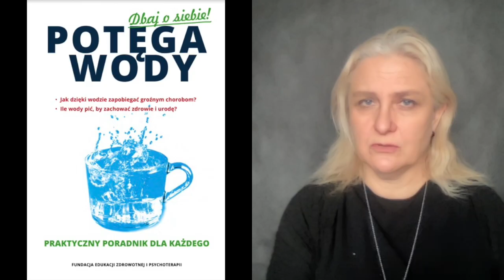Psycholog wyjaśnia energolce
Podobno słychać dziś płacz i zgrzytanie zębów w podstawówkach i nie tylko jak Polska długa i szeroka. Zamach na wolność. A raczej drobny (i zdecydowanie zbyt późny) powiew  rozsądku  regulujący jeden z problemów. Posłuchaj.